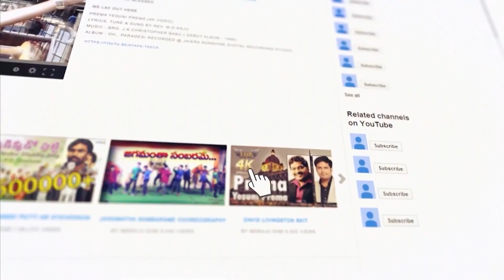🙏స్తుతి నైవేద్యం🙏 || 07/07/2024| కీర్తనల ధ్యానం (132: 4-6 Psalm || MDRAJU EHM || EP - 878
132వ కీర్తన
4 ఎట్లనగా యెహోవాకు నేనొక స్థలము చూచువరకు యాకోబుయొక్క బలిష్ఠునికి ఒక నివాసస్థలము నేను చూచువరకు
5 నా వాసస్థానమైన గుడారములో నేను బ్రవేశింపను నేను పరుండు మంచముమీది కెక్కను నా కన్నులకు నిద్ర రానియ్యను నా కన్ను రెప్పలకు కునికిపాటు రానియ్యననెను.
6 అది ఎఫ్రాతాలోనున్నదని మేము వింటిమి యాయరు పొలములలో అది దొరికెను.

Psalm 132
4 I will not give sleep to mine eyes, or slumber to mine eyelids,
5 Until I find out a place for the LORD, an habitation for the mighty God of Jacob.
6 Lo, we heard of it at Ephratah: we found it in the fields of the wood.

 Andhra Pradesh, India, Pin : 533001.